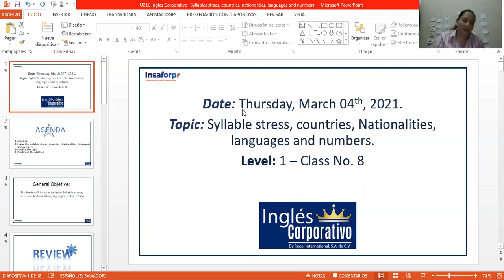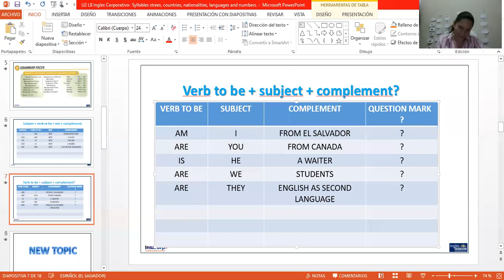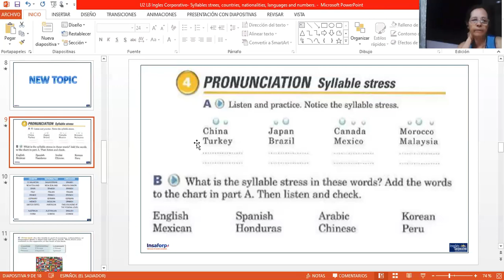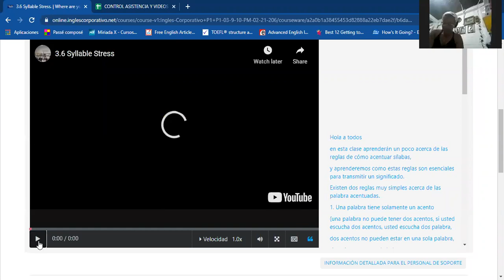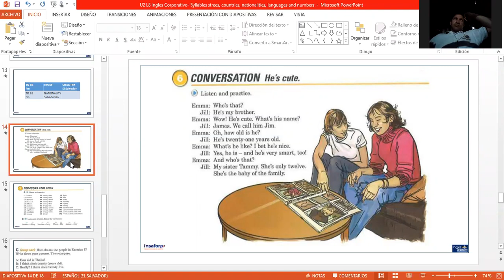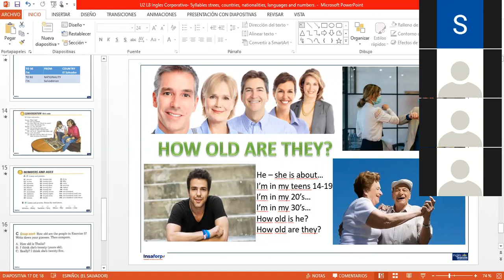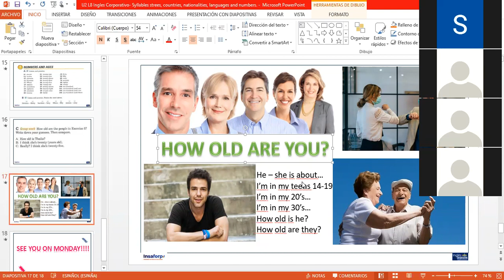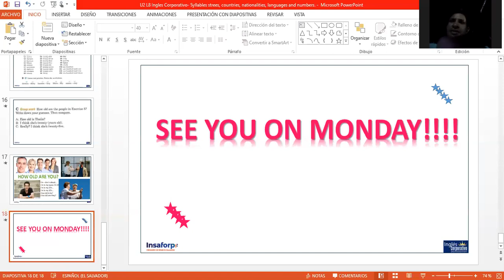Ingles Corporativo-Day 8 P1-03-9-10-PM-02-21-206 Syllables stress, countries, nac. lang. and numbers